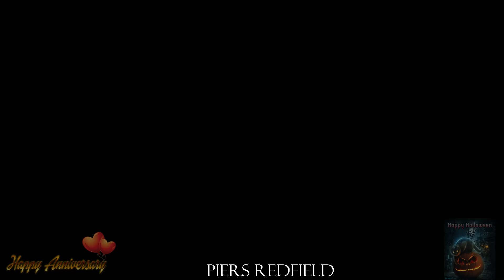Resident Evil 6 - Chris Redfield & Piers Nivans - Episode 6 - Professional - Happy Halloween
And we moving on to Chris Redfield and Piers Nivans, my favorite campaign, we got Reaper Chris and Lollipop Chainsaw Piers Nivans.

Mods Used
Reaper Chris by arch

Keep Gaming And Stay Legendary!